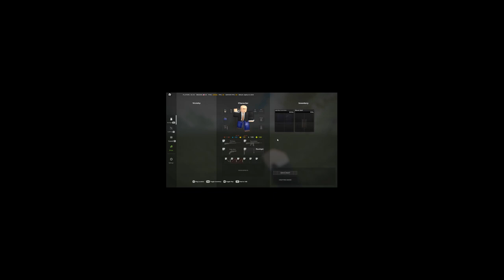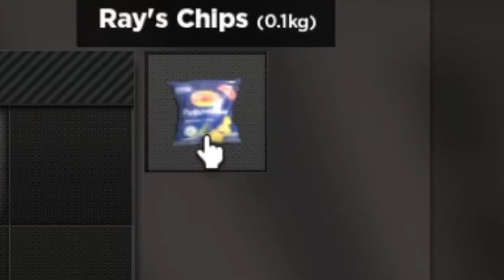Zombi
In this video, Pebble and I play the Roblox game "Aftermath" we got attacked by zombies, humans, and we broke physics with a car.

I used lmms to make a few music parts in this video.